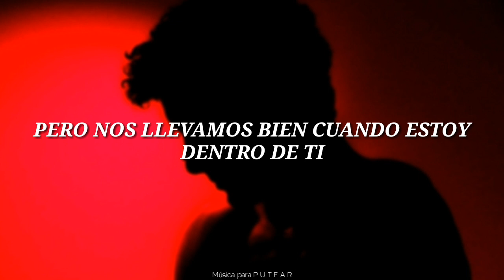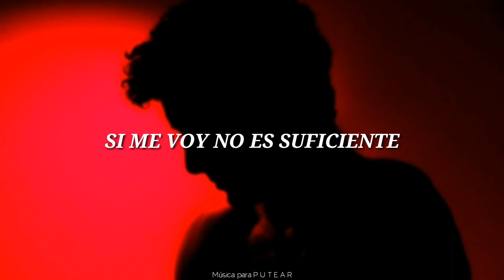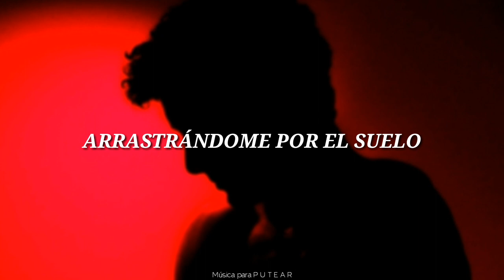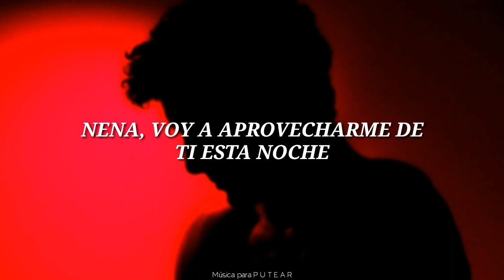Animals-Maroon 5 (Español)